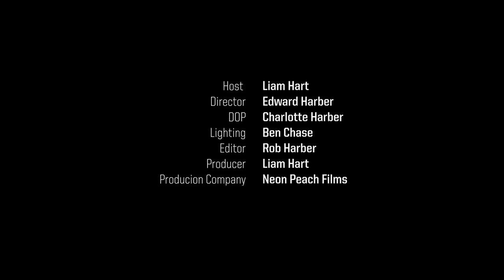Josh T. Pearson on George Strait: The Blues Kitchen Presents... [Live Performance & Interview]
Josh T Pearson released his debut album ‘Last of The Country Gentlemen’ back in 2011.

After 7 years in the wilderness, the Texan born musician returns clean shaven, armed with electric guitars & a playful new sound.

Josh discusses his new record - ‘The Straight Hits!’ and performs a cover of George Straight’s ‘When Did You Stop Loving Me’